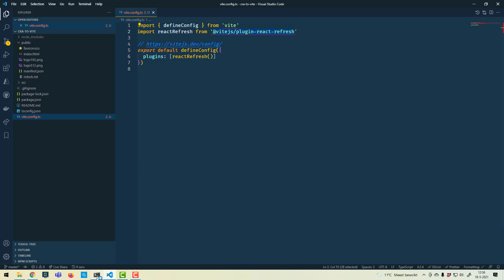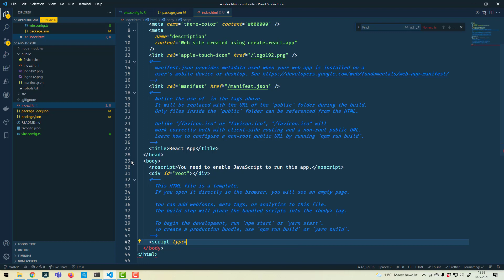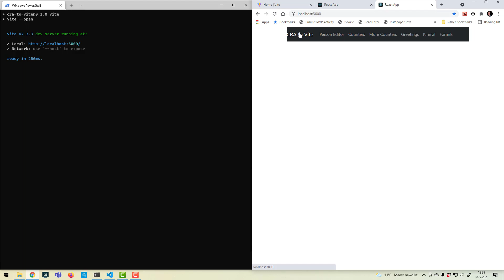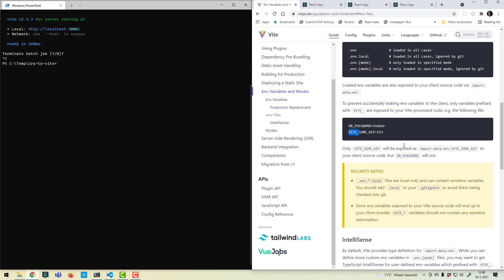Switching from Create React App to Vite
A quick demo of how to convert a Create React App base React application to using Vite. With this application the startup time dropped from 10 seconds to 1/4th of a second :-) And all of that with a few simple steps.

❤️ If you like this video, please click 👍 and share it.